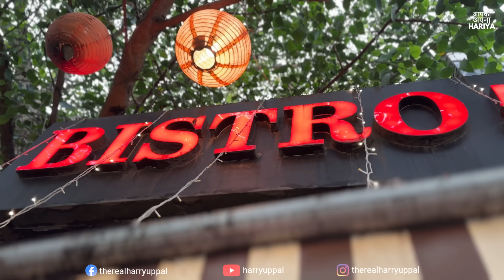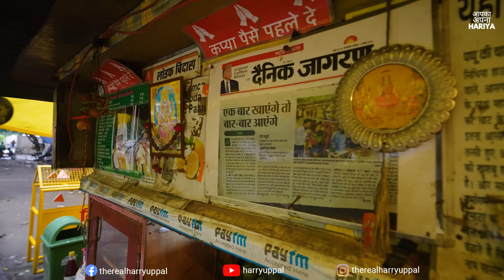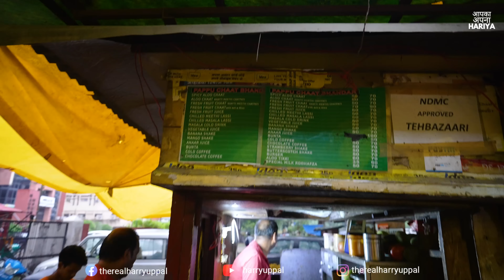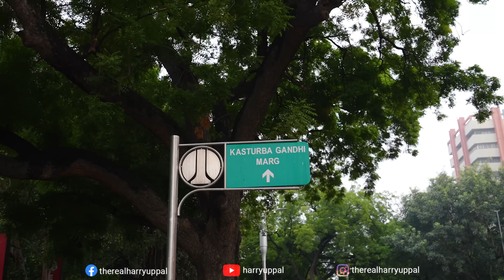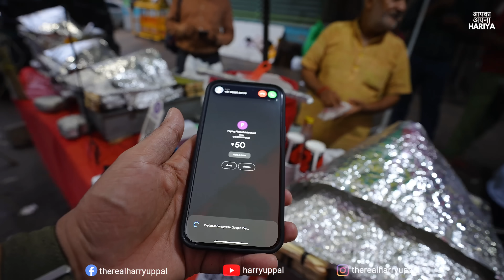Top 6 Delhi Street Food Places in Connaught Place | Pappu Chaat, Monga Pakore Wala, Royal Dhaba